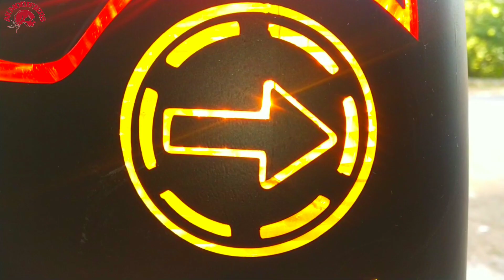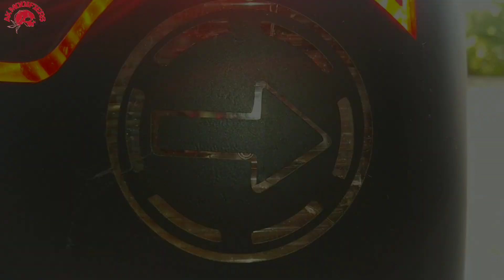Maruti800 modified | tail light wrap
AK MODIFIERS

Maruti 800 tail light wrapping